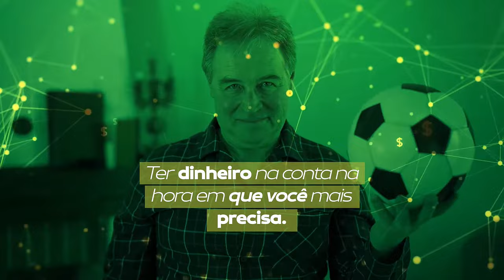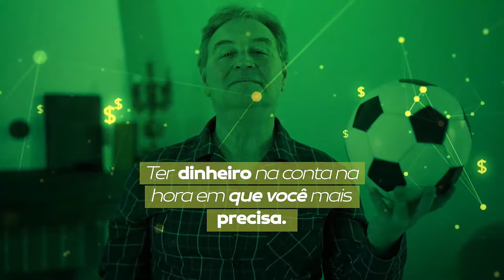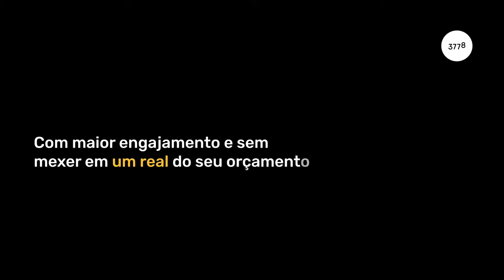CAMPEONATO CATARINENSE SÉRIE OURO 2023 - JEC/Krona X Jaraguá Futsal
Jogo válido pela primeira fase do Campeonato Catarinense de Futsal - Série Ouro 2023.

⚽️ JEC/Krona X Jaraguá Futsal
🏆 Catarinense Série Ouro 2023
📍 Centreventos Cau Hansen  - Joinville